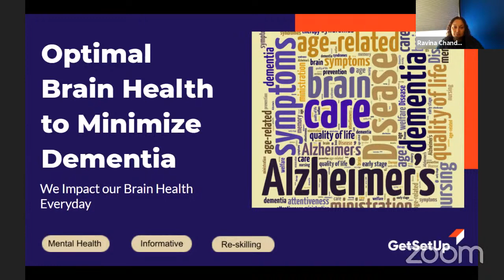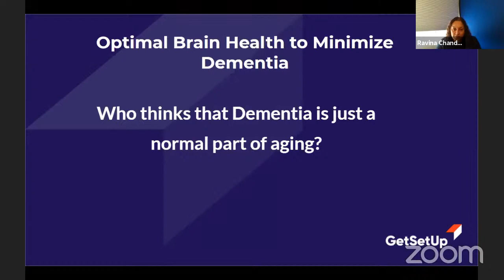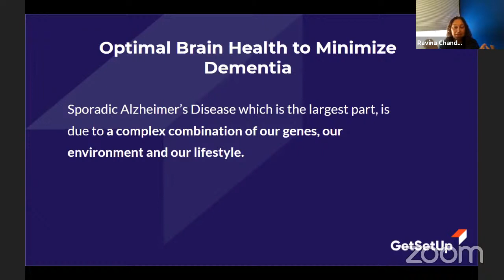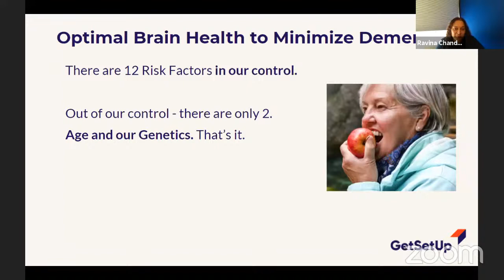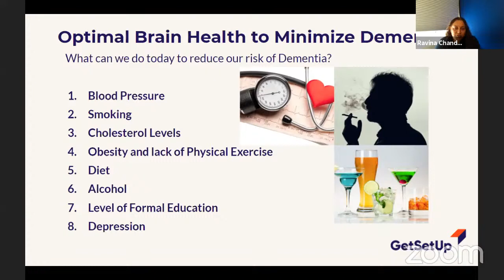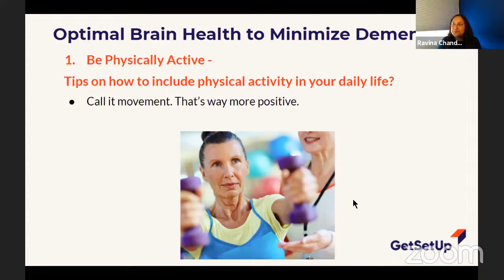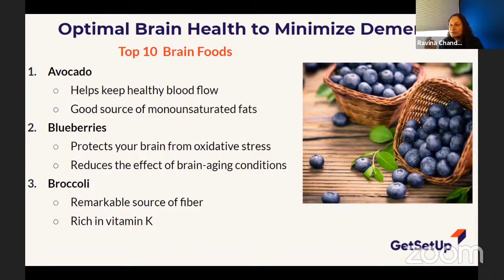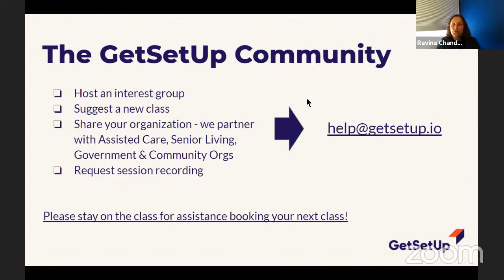Optimal Brain Health to Minimize Dementia - Designed for Older Adults